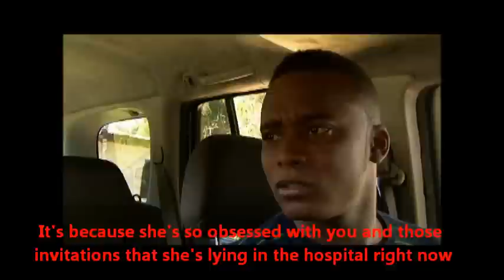Liberian Movie- CHOICES PILOT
R.I.P Habibat! We love you! You will always be our star Kelly. tears#